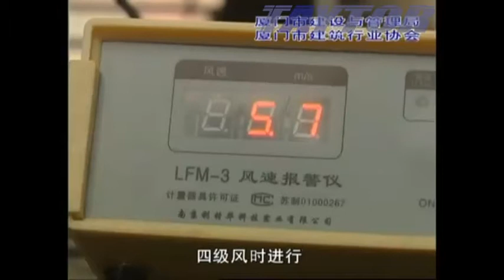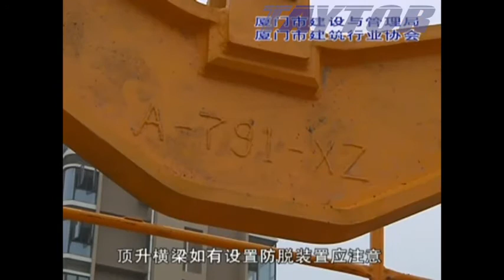Bán cẩu tháp zoomlion- Cẩu tháp-Zoomlionvietnam.vn